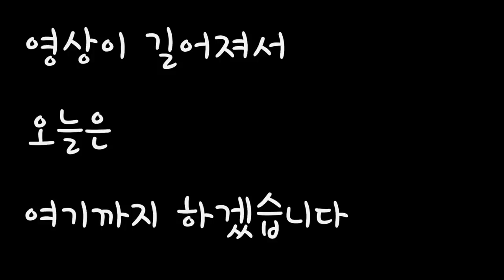작은 도미 오로시해서 시메해서 초밥 How to Make Japanese Young Red Snapper Sushi | Young SeaBream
[생선오로시영상]고급어종인데 싸게 사왔어요 How to Fillet Grouper, Rock-cod, Seven band grouper

[오로시영상] 키로10만원 역대급 고급 생선 Japanese 10,000 Yen High-grade Fish Per Kilo

사상 첫 공개 참치와같은 가쓰오 2종 오로시영상 감상하시죠 Filleting Skipjack Tuna | Comparing 2 types of Japanese Tuna

[오로시영상]이 생선 살을 발라보니 뼈색깔에 충격!![위험] Dangerous and Shocking Fish to Fillet Ever!?

일본에선 쿠에라불리는 고급생선 회떠서 먹어보자 How to Fillet Longtooth Grouper | Longtooth Grouper Sashimi

고급생선으로 알려진 이 생선을 아시나요?! How to Fillet Harvestfish. Saikyo-zuke, Sashimi and Grilled

[오로시영상]일본 오키나와 3대 고급생선중 하나인 스지아라 Red-Spotted Rockcod, Blue Spotted Grouper Filleting and Sashimi